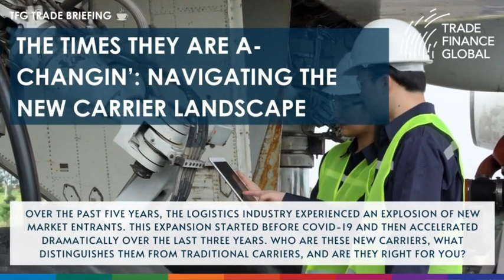06 February 2023 Weekly Briefing Trade Finance News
06 February 2023 Weekly Briefing Trade Finance News